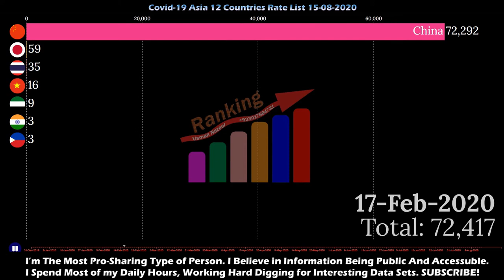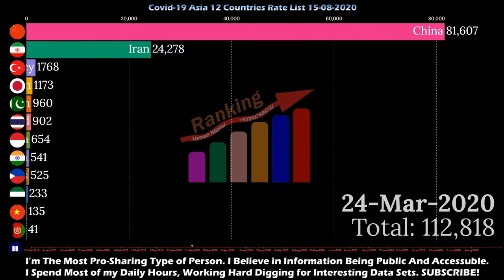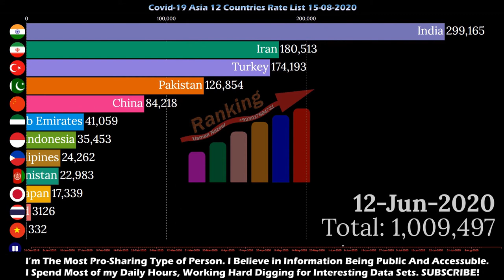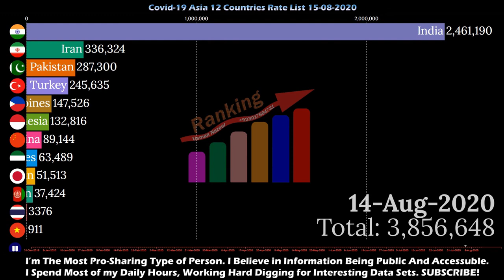Covid-19 Asia 12 Countries Case Rate list 31-12-2019 to 14-08-2020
DAY TO DAY SYMPTOMS OF COVID-19
Before proceeding, please note that this general overview is compiled for initial self-assessment only and may vary for each individual. If you're not feeling well, you should immediately consult a medical practitioner to have an accurate diagnosis and proper treatment of COVID-19.
The typical daily symptoms are concluded from the study of 138 patients at Hangzhou Hospital of Wuhan University and another study involving 135 patients from Tanganyika Hospital and 56 patients from Wuhan Pulmonary Hospital.
These symptoms are broken down into:
DAY 1 TO DAY 2
The beginning symptoms are similar to the common cold with a mild sore throat and neither having a fever nor feeling tired. Patients can still consume food and drink as usual.
DAY 3
The patient's throats start to feel a bit painful. Body temperature reads at around 36.5° Celsius. Although it's uncommon, other symptoms like mild nausea, vomiting or mild diarrhea are possible to set in.
DAY 4
Throat pain becomes more serious. Other symptoms like feeling weak and joint pain start to manifest. The patient may show a temperature reading between 36.5° to 37° Celsius.
Mild fever starts. The patients show a temperature reading above 37.2° Celsius. The second most common symptom, dry cough, also appears. Dyspepsia or breathing difficulty may occur occasionally. Most patients in this stage are easily feeling tired. Other symptoms remain about the same. These four symptoms are among the top five key indications of COVID-19 according to the final report of the initial outbreak conducted by the joint mission of China and WHO.
DAY 7
The patients that haven't started recovering by day 7 get more serious coughs and breathing difficulty. Fever can get higher up to 38° Celsius. Patients may develop further headache and body pain or worsening diarrhea if there’s any. Many patients are admitted to the hospital at this stage.
On the 8th day, the symptoms are likely to be worsened for the patient who has coexisting medical conditions. Severe shortness of breath becomes more frequent. Temperature reading goes well above 38°. In one of the studies, day 9 is the average time when Sepsis starts to affect 40% of the patients.
Doctors are ordering imaging tests like chest x-ray to capture the severity of respiratory distress in patients. Patients are having loss of appetite and may be facing abdominal pain. The condition also needs immediate treatment in ICU.
For the survivors, the symptoms can be well-managed at this point. Fever tends to get better and breathing difficulties may start to cease on day 13. But Some patients may still be affected by mild cough even after hospital discharge.
Day 15 is the opposite condition for the rest of the minority patients . The fragile group must prepare for the possibility of acute cardiac injury or kidney injury.
COVID-19 fatality cases happen at around day 18. Before the time, vulnerable patients may develop a secondary infection caused by a new pathogen in the lower respiratory tract. The severe condition may then lead to a blood coagulation and ischemia.
The surviving patients are recovered completely from the disease and are discharged from the hospital.